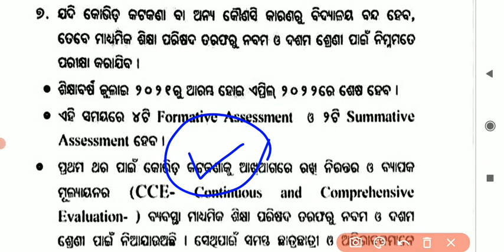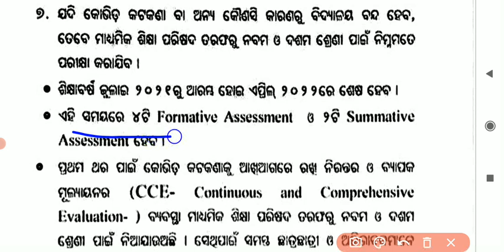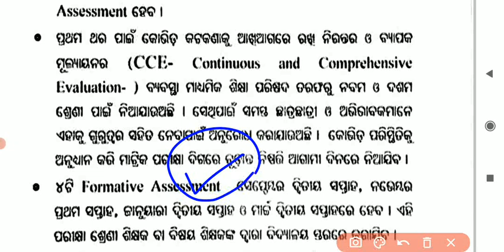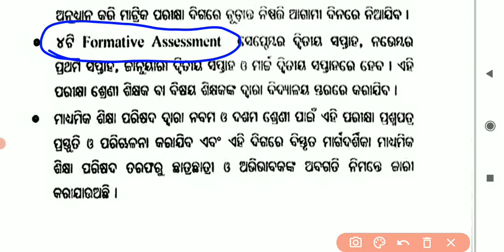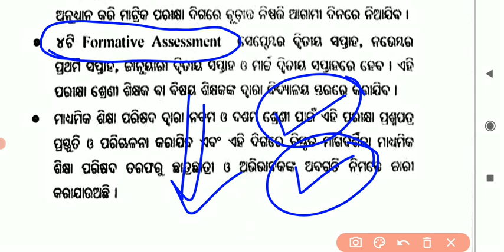what is formative and Summative assessment exam // Class 9 and 10 // Odia Medium // କେବେ ଓ କେତୋଟି ହବ